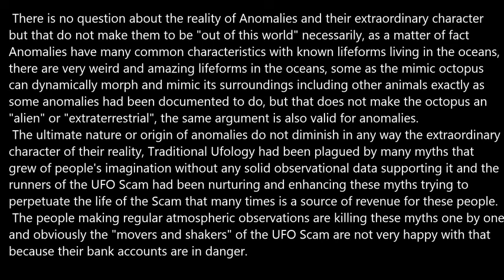The Myth of Extraterrestrial Activity.